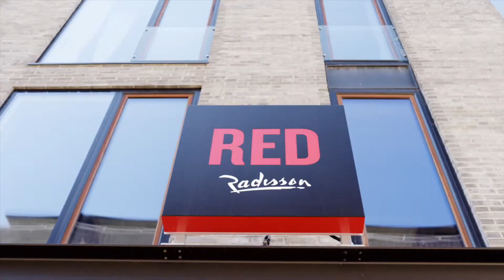Radisson Red Dokk 16 v03b